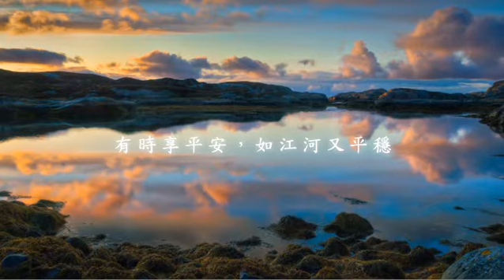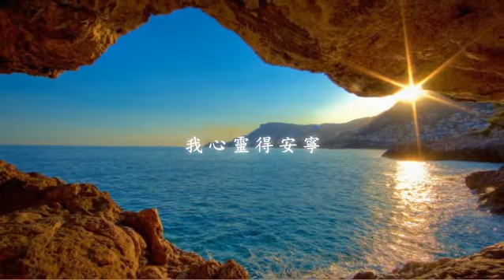惠利 菲普牧師 葛理翰牧師精選推薦聖詩 It is well, with my soul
※情感濃厚且低沉的嗓音 將福音的美好以及神豐富的愛 唱入您心
※曾獲得多次葛萊美獎提名以及許多獎項　菲普牧師用好聲音帶您唱出心中最深的呢喃

惠利　菲普牧師生於千里達，除了身為一位牧師以外，他也是一位國際眾所矚目的歌手、教育家、公司CEO等。年輕時，他曾牧會以及服事於許多地方，如蒙特婁、魁北克等地，而現任職牧師於佛羅里達州棕櫚灣。惠利　菲普牧師也常與葛理翰牧師配搭前往各地傳揚福音、佈道、為主服事作工。而葛理翰牧師也曾說道「我常很享受於聆聽許多聖詩，其中有一些則是出於我的好朋友菲普牧師所創作或是演唱的；我相信這些聖詩會帶來許多祝福給聽見的人，就好像當初我們因著聖詩蒙受祝福一樣。」

惠利　菲普牧師曾說「耶穌的教導中有一個很大的提醒是使飢餓的得飽足、缺乏的得滿足、並探望那些下在監獄的人。」也就是說，一個基督徒的使命就是將上帝賜與我們的愛，傳揚出去使人也能被神的愛觸摸。

這張專輯收錄了許多著名的聖詩，例如:"It Is Well With My Soul"、"Just As I Am"、"The Lord's My Shepherd"、"Amazing Grace"等， 都是菲普牧師與詩班合唱團以及管弦樂團的美好合作，特別是弦樂器溫柔的旋律線條以及音色柔婉的襯底、銅管樂器圓潤厚實的聲音與菲普牧師所唱出滿有恩膏的渾厚男聲配搭，您就彷彿進入了天堂一般與天使一同溫馨唱詩。基石音樂真心邀請您一起參與這個溫馨響宴，讓菲普牧師的聲音帶您一同唱出那經典又感動人心的美妙樂音。

曲目：
1. It Is Well With My Soul
2. Great Is Thy Faithfulness
3. All Hail The Power
4. No One Ever Cared For Me
5. Like Jesus
6. I'd Rather Have Jesus
7. Be Still My Soul
8. Just As I Am
9. And Can It Be?
10. The Lord's My Shepherd
11. Amazing Grace